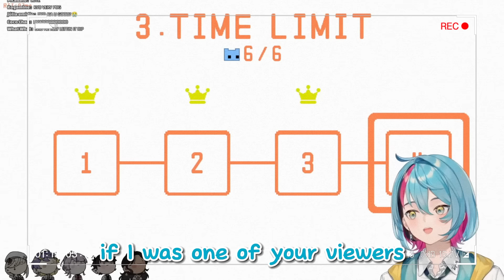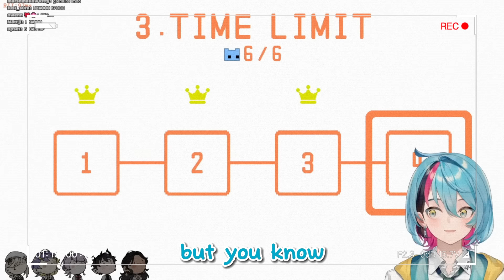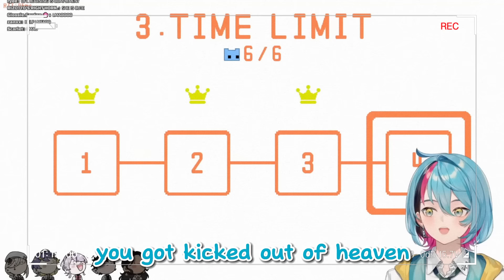ILUNA had an emotional moment for their final collab [NIJISANJI EN]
ueueue in chat